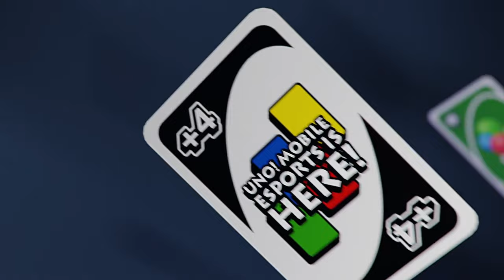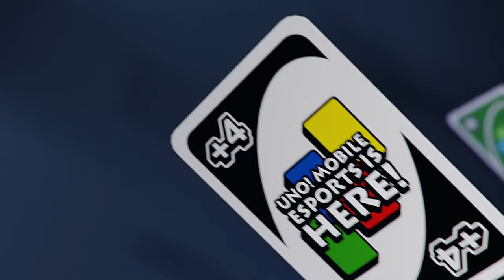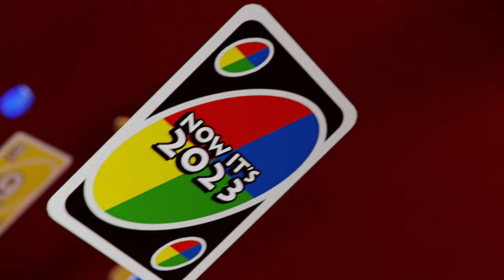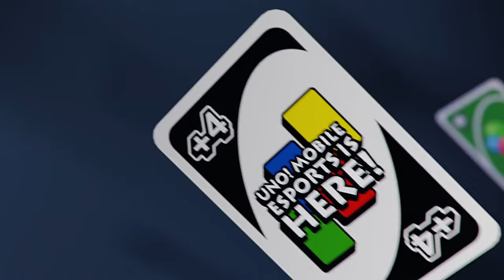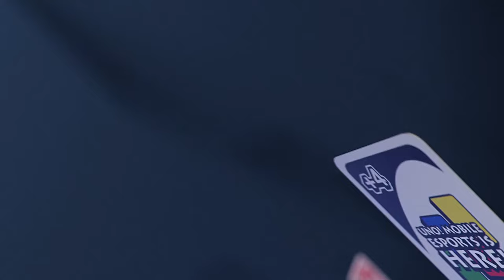[FREE GIFT CODE] - Oct3rd- Community Cup Tutorial & Live Contest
Watch and learn the best strategies for the Community Cup and win some free rewards!
Tune in from 7PM to 10PM ET on Oct3rd!

Learn from the experts! Creators from UNO! Wild Team will use the in-game Community Cup game record and explain the strategies used by the TOP players in the Community Cup so far! Afterwards, you will have a chance to compete for prizes live on this show!

How to join the Live Contest?
1. Our host will share the room code in the live chat. The first 4 people to join will be the players competing for rewards. No country or age requirement.
2. Every day, 10 winners will get 30 Diamonds, 3,000 Coins and a Community Cup frame.

Hosted by  @Shinchi42 , follow him for more UNO! mobile videos.